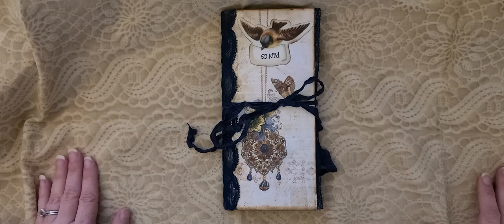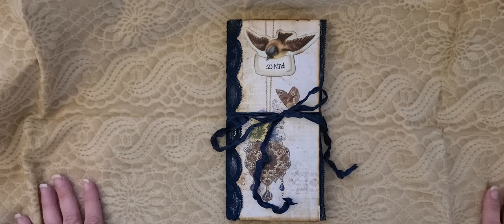"CLOSED "- 600 SUBSCRIBER GIVEAWAY AND Virtual Craft Vendors Market WEEKEND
Hello my crafty friends, well we did it.  YAY!!!
IN ORDER TO ENTER THE GIVEAWAY YOU MUST DO THE FOLLOWING:
1-BE IN THE US
3-LIKE THIS VIDEO
4-LEAVE A COMMENT BY SATURDAY, JULY 10th AND MENTION YOU WOULD LIKE TO ENTER

ALSO, BIG NEWS ON THE craftvendorsmarket WEEKEND THIS WEEKEND FRIDAY JULY 2ND AT 12PM EST AND SATURDAY JULY 3RD 12PM EST, PLEASE STOP BY AND STAY A FEW, LOTS OF FUN TO BE HAD AND GIVEAWAYS AS WELL.

LINK TO CRAFT VENDORS MARKET ON KIESHAS KREATIONS CHANNEL